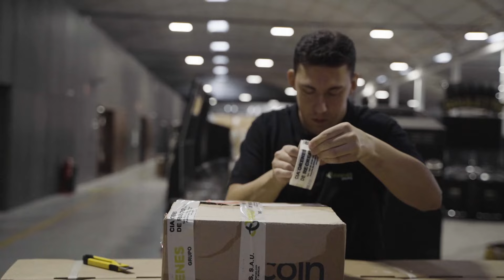Premio Laurel a la Contratación: Grupo Orenes, a propuesta de Astrade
Plena inclusión Región de Murcia entrega sus tradicionales Premios Laurel, unos galardones que llegan este año 2024 a su edición número 28, y que reconocen la labor de empresas, organizaciones o instituciones que colaboran con la integración laboral y social de las personas con discapacidad intelectual y del desarrollo en la Región de Murcia.

Grupo Orenes ha sido premiada con el Laurel a la Contratación a propuesta de la asociación Astrade. Orenes contrató de forma indefinida en el departamento de logística a Mario, un trabajador con TEA. Además, la compañía también ha acogido en prácticas a otros miembros del servicio de Empleo y Formación de Astrade y colaboró económicamente con la entidad para la creación de un Centro de Día en Cartagena.